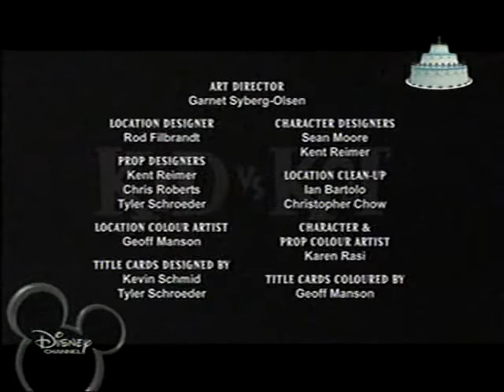Kid vs Kat 2. évad 16. rész - Mitugrászok királya; Lefelé a folyón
Kid vs Kat 2. évad